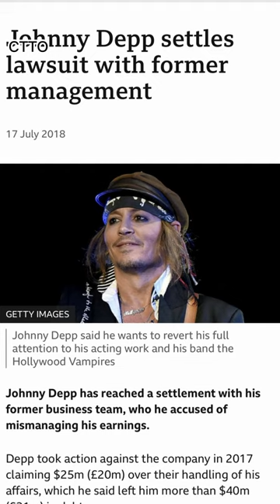Liza Soberano and the Toxic Filipino Culture of Utang na Loob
Not a lot defending Ms. Liza Soberano these days. This vlog is one of the few who dare look at the issues differently. If you are a fan of @LizaSoberanoOfficial If you subscribe to the views of majority that she is an "ingrata" and wants a fresh look at the issue, then watch this vlog. The vlogger is a lawyer licensed to practice in the state of New York and the Philippines. He is a Catholic, Buddhist, Coach, Dad, Husband and Lawyer who grew up in the PH, lived in New Jersey and Texas. @abscbnentertainment @inquirerdotnet @OgieDiazShowbizUpdate1